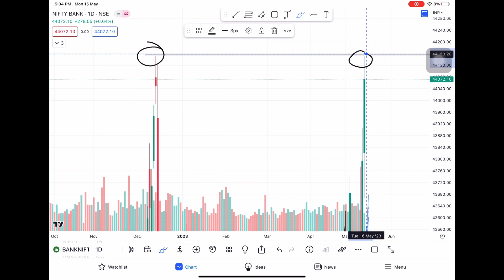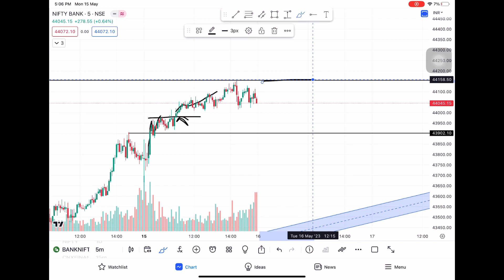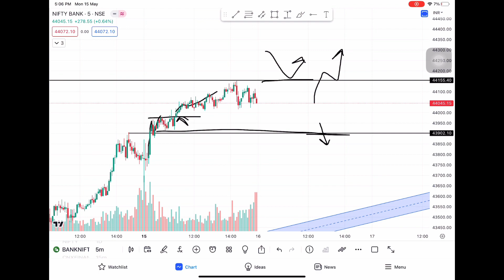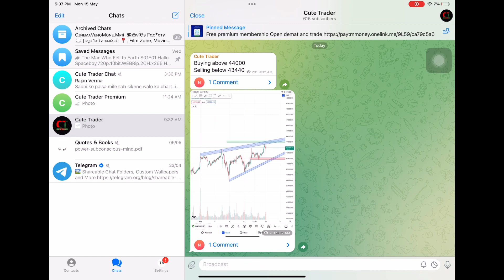Today’s Trade | Live Intraday Trading | Sharemarket | 15th May